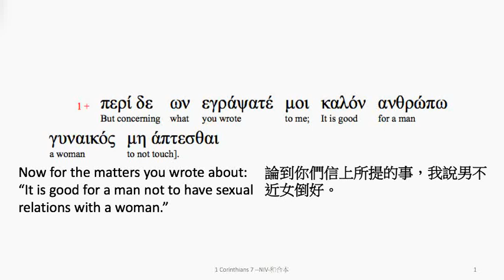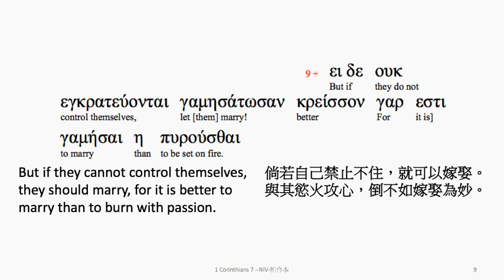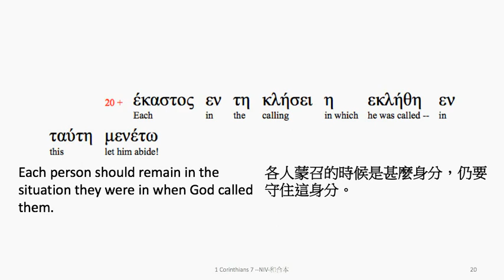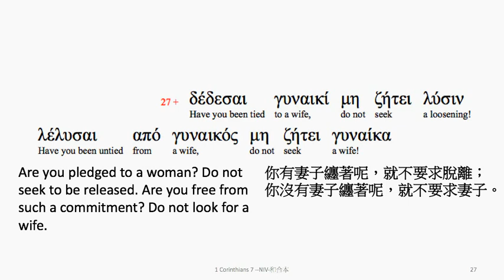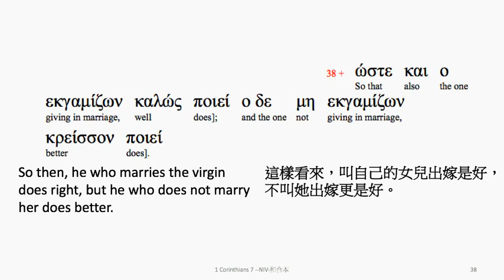1 Corinthians 7: Greek interlinear audio Bible 希臘文聖經:哥林多前書第七章